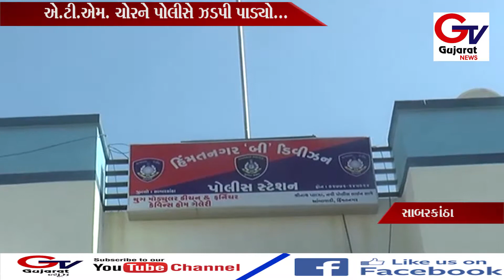હિમતનગર:-ઝડપાયો એટીએમનો શાતીર ઠગ..